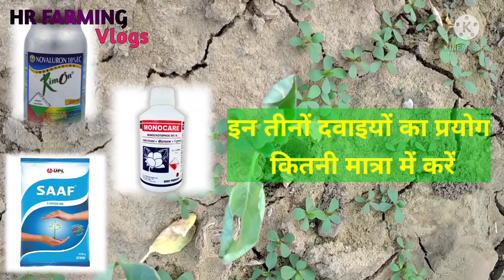रिमोन, मोनो व साफ का प्रयोग करे अपनी फसल में |रिमोन, मोनो व साफ कितनी मात्रा में डाले सभी फसलों मे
रिमोन, मोनो व साफ का प्रयोग करे अपनी फसल में |रिमोन, मोनो व साफ कितनी मात्रा में डाले सभी फसलों मे |साफ का प्रयोग अपनी फसल में |मोनो दवाई का प्रयोग कैसे करें |रिमोन दवाई का प्रयोग कैसे करें | दवाइयों का प्रयोग कितनी मात्रा में करें |

इस वीडियो में आप को साफ रिमोन और मोनो दवाई के बारे में बताऊंगा

आप सभी को मेरी वीडियो अच्छी लगती है तो चैनल को सब्सक्राइब करें और बैल आइकन को ऑन करके रखें ताकि आने वाली वीडियो का नोटिफिकेशन मेरे सभी किसान भाइयों तक पहुंच सके धन्यवाद

हाय
 मैं विजय सीईओ और संस्थापक एचआर फार्मिंग व्लॉग्स यूट्यूब चैनल हूं, हम इस चैनल पर खेती से संबंधित वीडियो प्रदान करते हैं कृपया सदस्यता लें और लाइक हिट करें

HR farming vlogs social media link